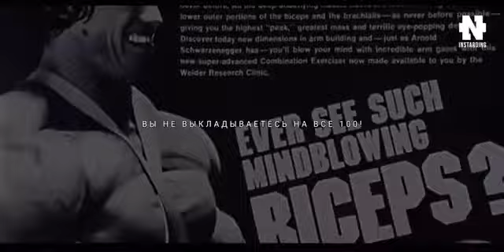арнольд шварцнеггер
мотивация